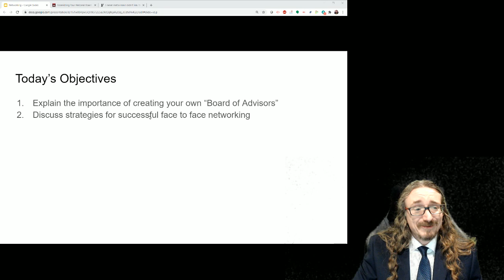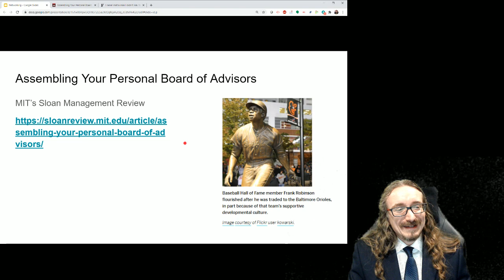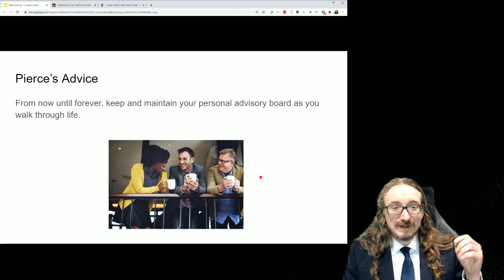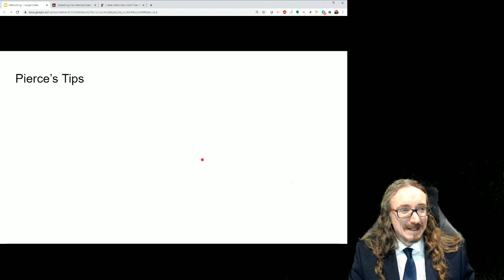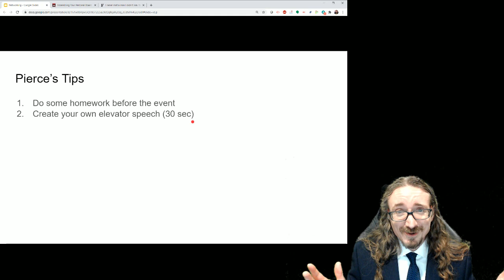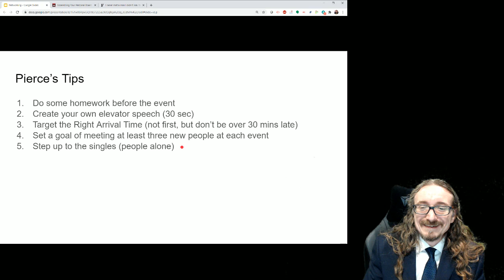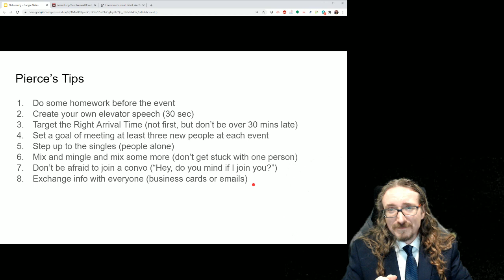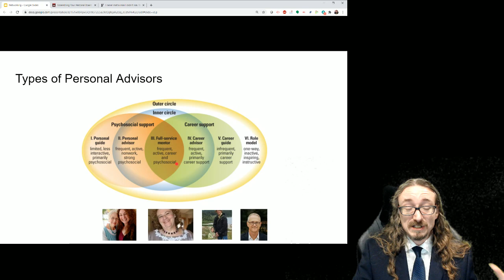PCOM 300: Networking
Some tips from Pierce about building a personal board of advisors and networking.